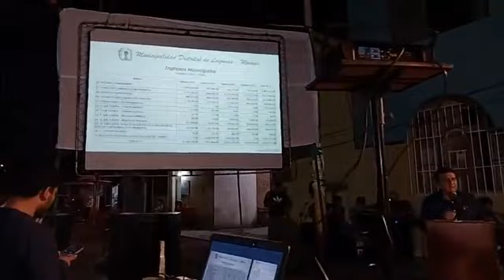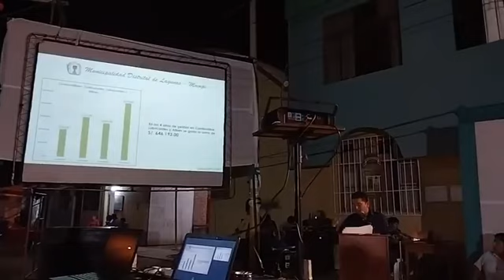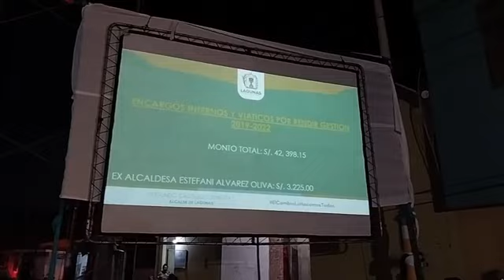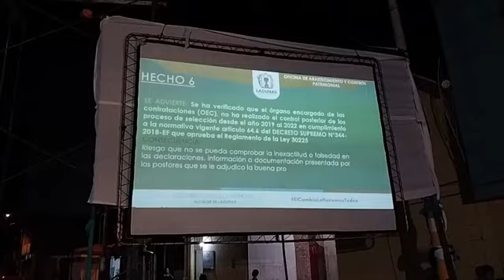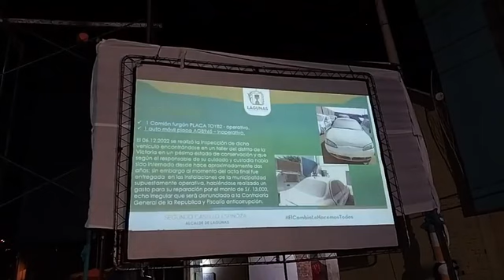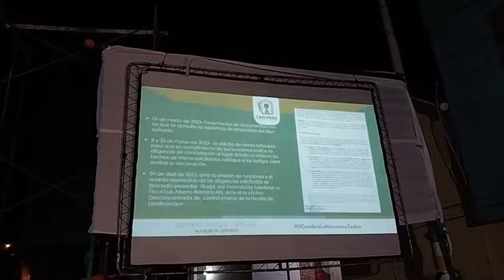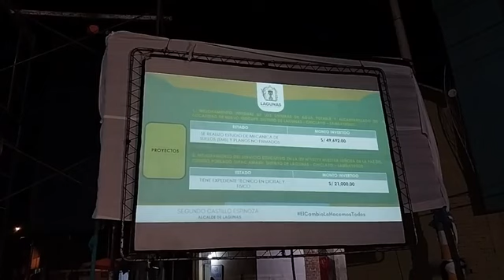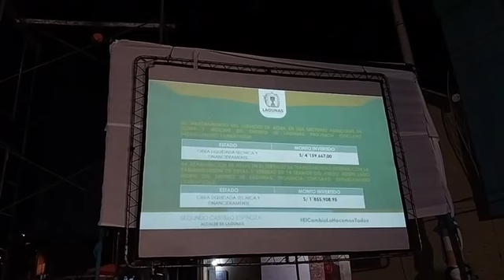ALCALDE DISTRITAL DE LAGUNAS PROF. SEGUNDO A CASTILLO E APERTURA INFORME DE SUS 100 DIAS DE GESTIÓN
Lagunas, sábado 6 de mayo 2023.

ALCALDE DISTRITAL DE LAGUNAS PROF. SEGUNDO ATILANO CASTILLO ESPINOZA APERTURA INFORME DE SUS 100 DIAS DE GESTIÓN DONDE LA INVESTIGADA POR CORRUPCIÓN SERIA LA SRA ESTEFANY ELIZABETH ÁLVAREZ OLIVA Y COMPAÑIA QUIENES TENDRIAN MUCHO QUE RESPONDER

You Tube: Radio Tv Melgar🇵🇪 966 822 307📱
¡Periodistas al servicio de Ud!